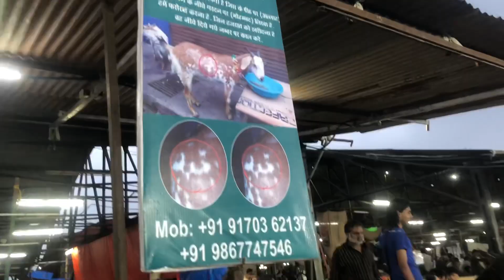Deonar Bakra Mandi on day 7 2022 | Full Update with rates.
watch lonavala vlog cheapest Villa